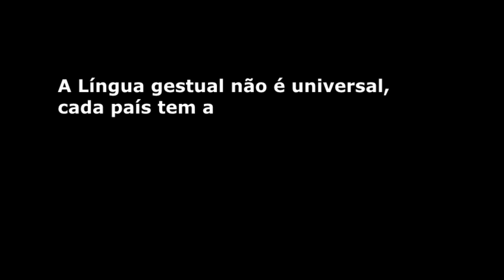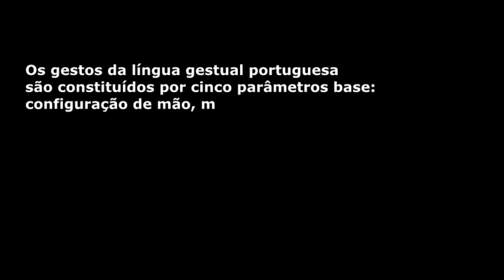Projeto CRI ESSCB